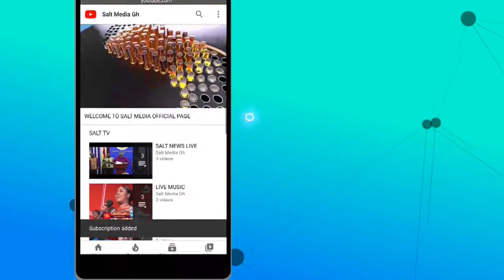APASKA ON SALT DRIVE WITH FREDINO, WOFA KWEKU POKU & MAAME POKUAH ON SALT 95.9FM || 27/09/21